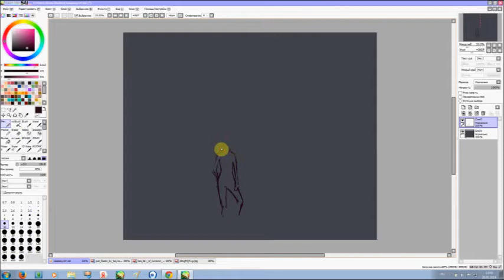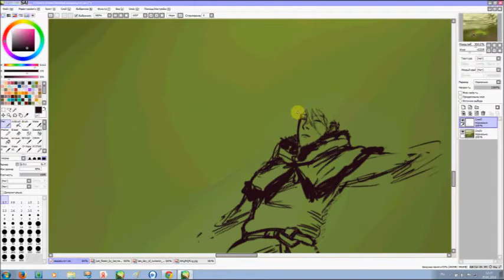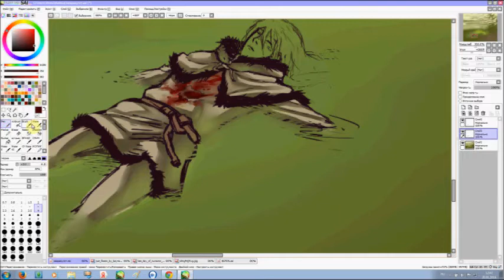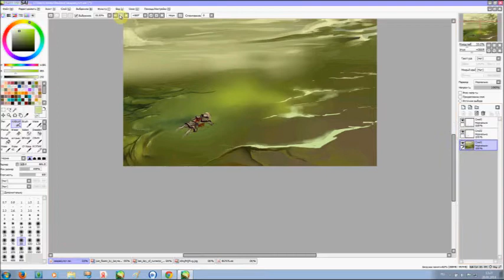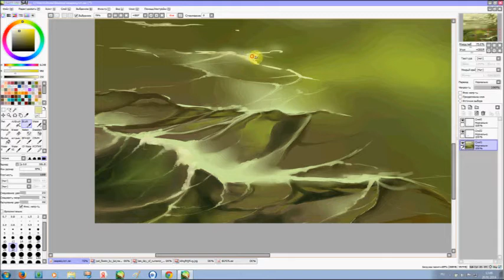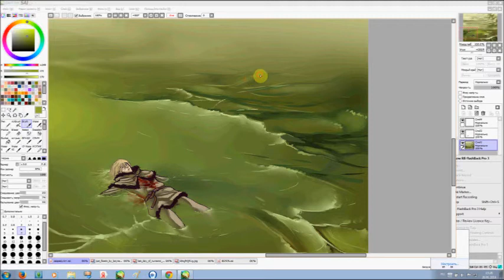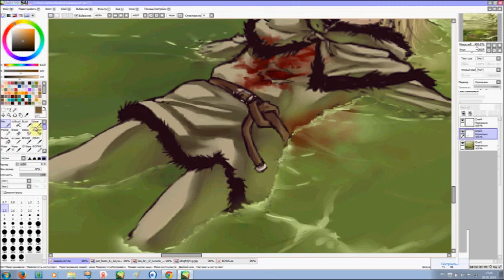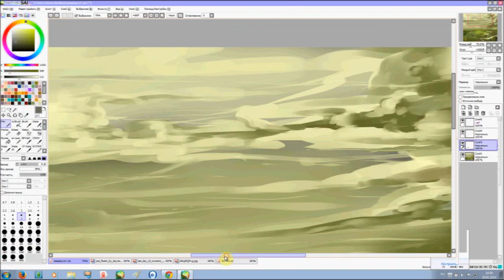painting by maru klepikova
Sonic Symphony(Eternity)Rise of a Hero - Rise of a Hero
(World of Goo OST) Kyle Gabler, Ron Carmel -- Conflict of Interest
Dishonored - The Drunken Sailor
Assassin's Creed 4 Black Flag Ost - The High Seas
Subheim - Star Tears
Far Cry 3 -- Credits Song
Sencit Music -- My Strife My Fight My Feat
Motorcycle -  As The Rush Comes (DCvetkov remix) Dubstep 2011
Medison & Dashiel Beats - Moments